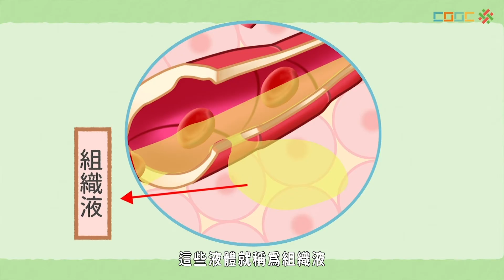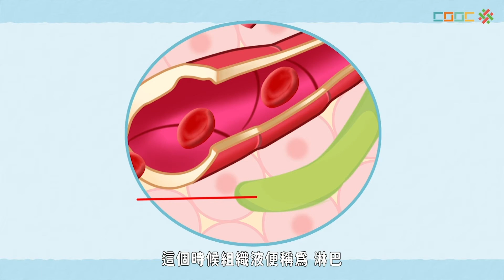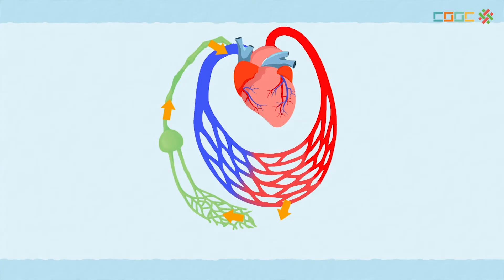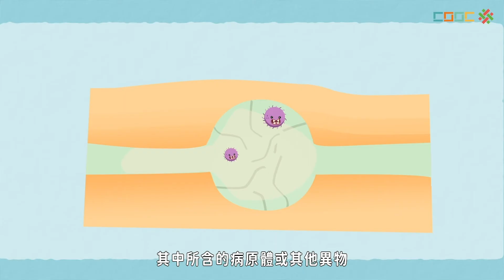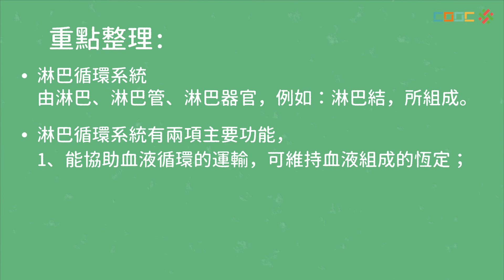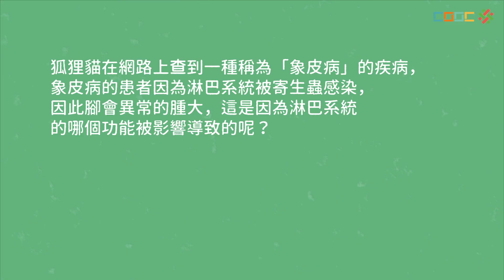108新課綱｜七上生物｜【觀念】人體內的淋巴循環